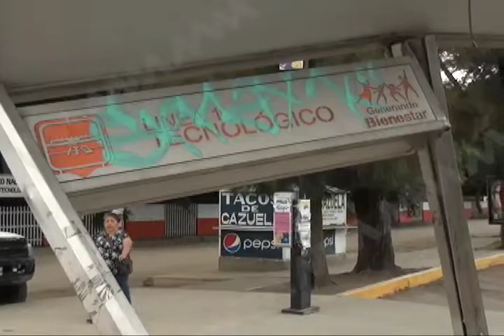Infraestructura pública inservible a casi 2 años de gobierno de Alejandro Murat